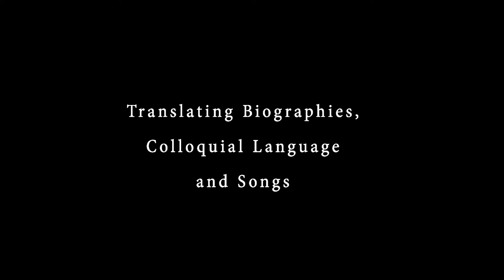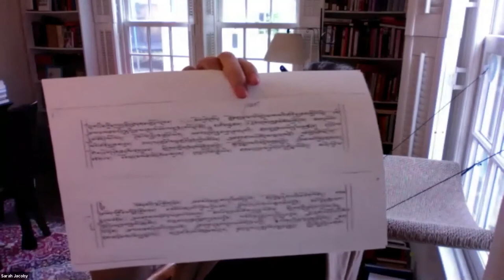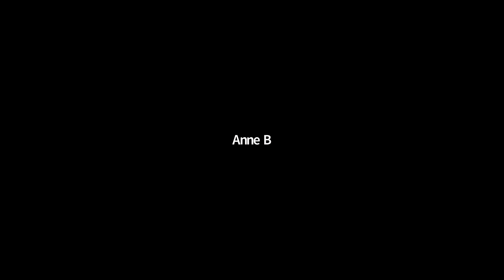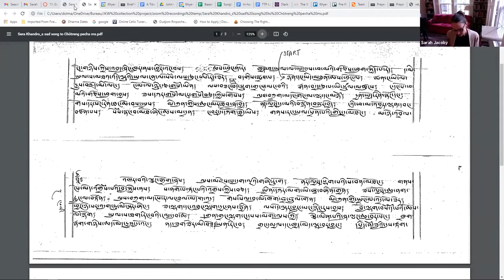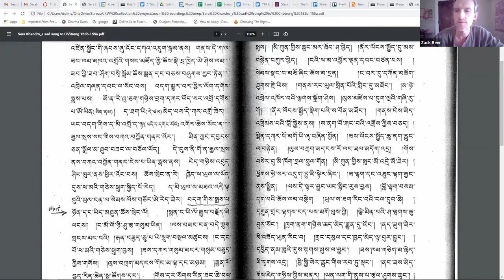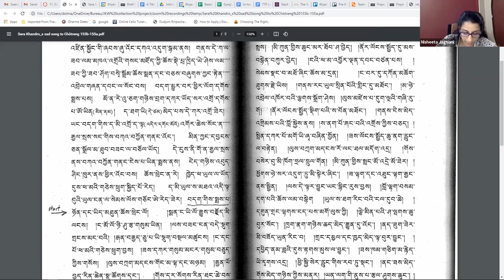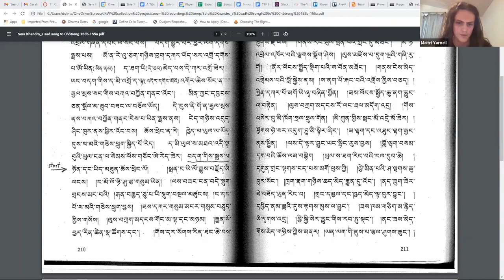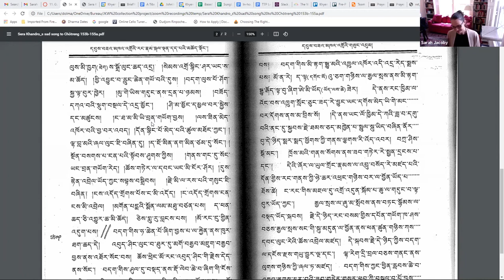Khyentse Vision Project - Guest Expert Workshop - Sarah Jacoby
Guest Expert Workshop Series for Khyentse Vision Project.

Sarah Jacoby,  15 April 2020
In this workshop, Sarah Jacoby shares a passage from Sera Khandro Dewé Dorjé’s autobiography (Dbus bza’mkha’ ’gro rnam thar nges ’byung ’dren pa’i shing rta skal ldan dad pa’i mchod sdong) with Khyentse Vision Project trainee translators.

"In the passage, Sera Khandro is 22 years old and the year is 1914. She is living with Gara Terchen’s son Gyelsé at Benak Monastery (in what is today Padma County, Golok). Gyelsé and Sera Khandro’s relationship is rocky, and she has just given birth to their firstborn child, who turns out to be female, to everyone’s dismay. She goes off to collect firewood with her friend Chötreng, who is a nun. On the way she intuits that she has a Treasure to reveal, but she hesitates and urges Chötreng to rush back home with her, fearing Gyelsé’s negative reaction if they take too long on the hillside. Chötreng laments how bad her situation is at Benak compared to her wealthy childhood in Lhasa. Sera Khandro responds with the song, which I thought would be nice for us to read together because it is a pithy, straightforward, and richly emotional account of how Sera Khandro understood her life story."

About Sarah Jacoby:
Sarah Jacoby is an associate professor in the Religious Studies Department at Northwestern University in Evanston, Illinois. She specializes in Tibetan Buddhist studies, with research interests in Buddhist revelation (gter ma), religious auto/biography, Tibetan literature, gender and sexuality, the history of emotions, and the history of eastern Tibet.

Sarah leads workshops for Khyentse Vision Project translator trainees and is advising the project on textual interpretation and recruitment.

Sarah is the author of Love and Liberation: Autobiographical Writings of the Tibetan Buddhist Visionary Sera Khandro (Columbia University Press, 2014), co-author of Buddhism: Introducing the Buddhist Experience (Oxford University Press, 2014), and co-editor of Buddhism Beyond the Monastery: Tantric Practices and their Performers in Tibet and the Himalayas (Brill, 2009). Currently she is working on a full Tibetan-English translation of Sera Khandro’s autobiography, among other projects. At Northwestern she teaches a range of Buddhist Studies courses for both undergraduate and graduate students.